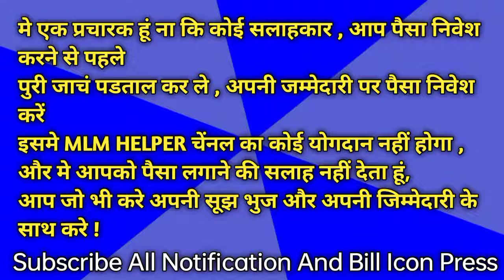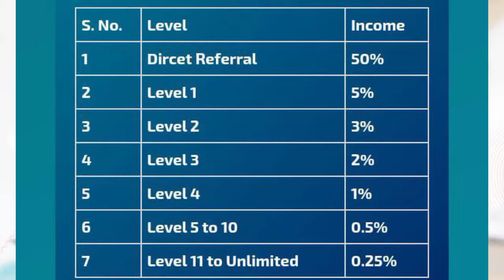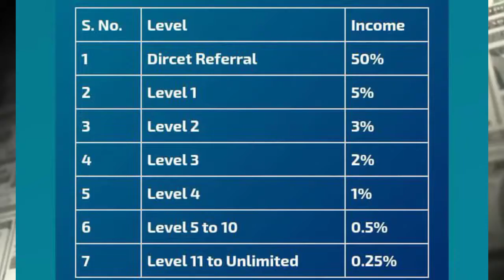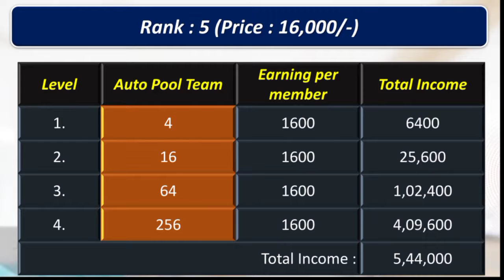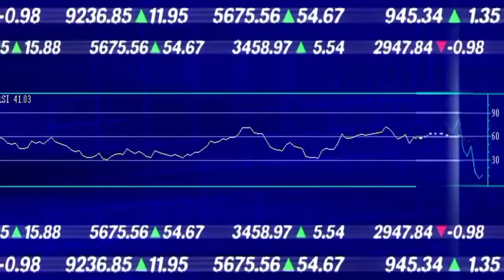Auto Trade Business Plan || Trading Plan || Auto trade से लाखो रू कमाये || 50% Refarl Income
*❄️AutoTrade❄️ AutoTrade❄️*
*Contact please*
*Farman Sir*

*👩‍💻Autopool Plan Launched*
*🌊 Working Or Non-Working Plan*
*🏆Get Ready  All Great Leaders🏆*
*📈Company Details*
*📬Office Address : 46 Cron Street ,Franz Josef / Waiau 7856, Newzealand*
*Joining link*
*🔷Referral Commission*
*🔶50%🔶50%🔶50%🔶*

 *💎Rank 1 Price💎*
*1200 Rs*
*$15 In Btc Or Eth*
*Profit 40,800 Rs*

*💎Rank 2nd Price💎*
*2400 Rupees*
*$30 In Btc Or Eth*
*Profit 81,600 Rs*

*💎Rank 3rd Price💎*
*4800 Rupees*
*$60 In Btc Or Eth*
*Profit 1,63,200 Rs*

*💎Rank 4th Price💎*
*8,000 Rupees*
*$100 In Btc Or Eth*
*Profit Rs 2,72,000*

*💎Rank 5th Price💎*
*16,000 Rupees*
*$200 In Btc Or Eth*
*Profit 5,44,000 Rs*

*💎Rank 6th Price💎*
*32,000 Rupees*
*$400 In Btc Or Eth*
*Profit 10,88,000 Rs*

*💎Rank 7th Price💎*
*64,000 Rupees*
*$800 In Btc Or Eth*
*Profit  21,76,000 Rs*

*👩‍💻Types Of Income*
*💰Minimum Withdrawal  : $5 (Rs400)*
*💰Referral Commission : 50%*
*💰Representative Income 2$ Per I'd Life Time*
*💰Reward Income 5$ Per I'd For Rewardly Day*
*💰Royalty Income*
*💰Monthly Salary*
*💰Leader Bonus*
*💰Daily Voucher Gift*
*💰Target Achiever Can Get Bike Gift*

ABOUT CHANNEL

MLM HELPER me apka Hardik Swagat hai ...

Channel Link:-